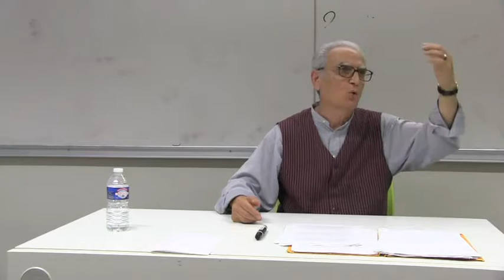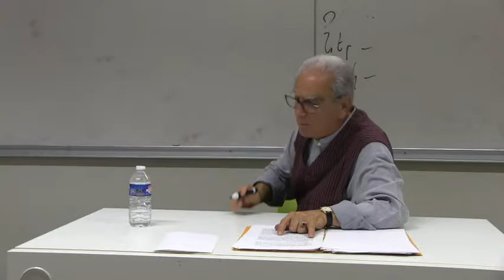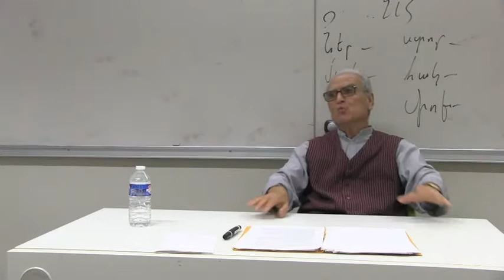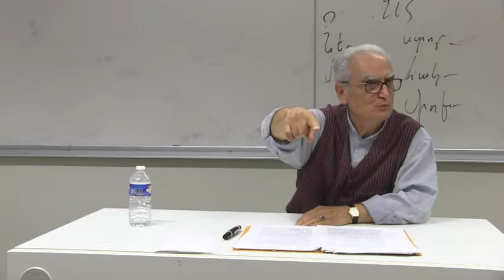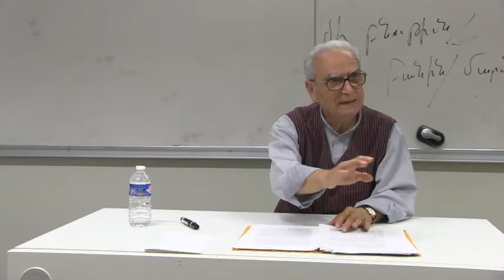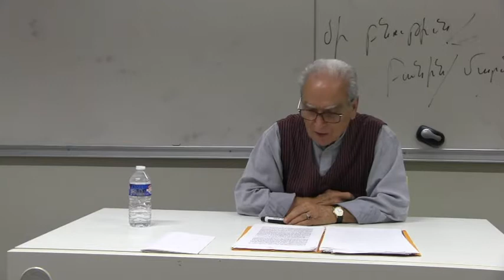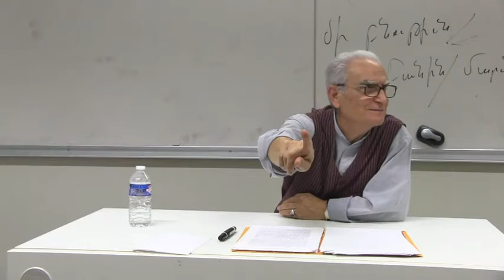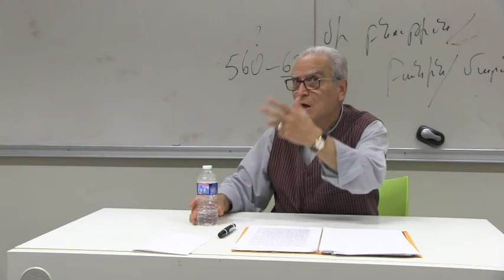Krikor Beledian – Inalco 2017/2018 - Littérature arménienne ancienne - 6/10 - 25/10/2017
Introduction à la littérature arménienne ancienne
ՆԵՐԱԾՈՒԹԻՒՆ ՀԱՅ ՀԻՆ ԳՐԱԿԱՆՈՒԹԵԱՆ
Cours n°6 / Դաս 6
La littérature des VI-IX siècle : questions religieuses
 Komitas Catholicos et Hovhannès Odznetsi
Մատենագրութիւնը Զ-Թ դարերուն, կրօնական հարցեր
 Կոմիտաս Կաթողիկոս, Յովհաննէս Օձնեցի